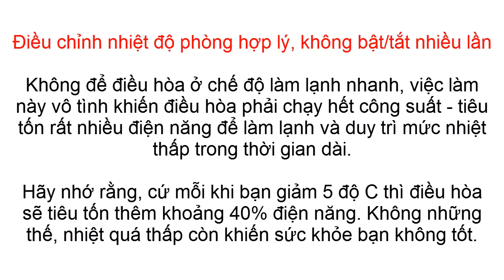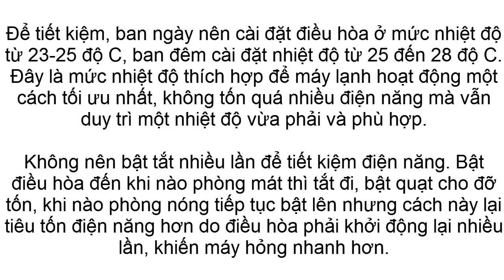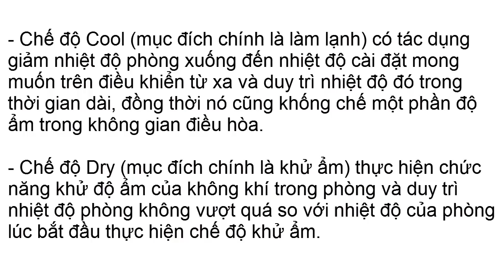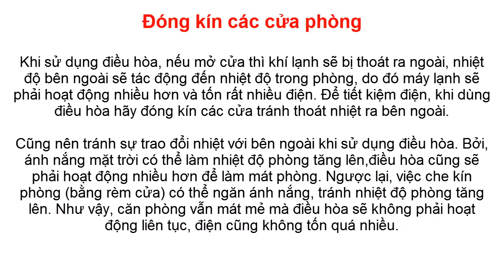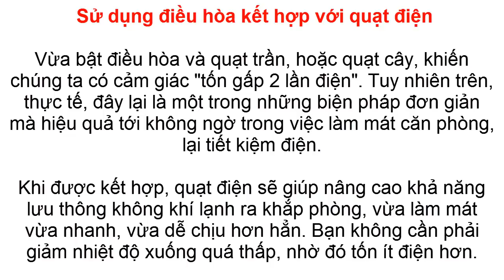Mẹo dùng điều hòa thoải mái không sợ tốn tiền điện cho cả Đông Hè dùng điều hòa chỉ 4.000 đồng/đêm